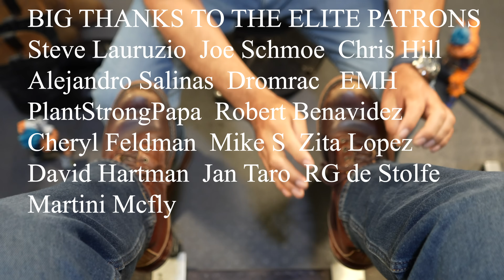THE DREAM CATCHER!!! | ANGELO SHOE SHINE ASMR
Today we are working on these old Nick's Boots! Let us know how they came out?
If you'd like to see more of their boots here is the link to their

United States